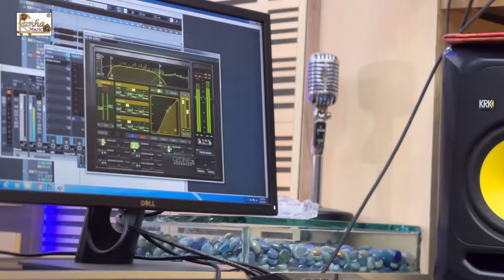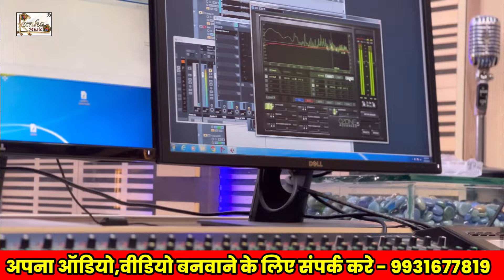Video | बलम मारे कच कच कच | Balam Mare Kach Kach | Ankush God | New Aarkestra Songs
►Album - Balam Mare Kach Kach
►Song - Balam Mare Kach Kach
►Singer - Ankush God
►Lyrics - Ravindra Vidyarthi
►Arranged & Programming -
►Mix & Master- Aryan Gupta
►Video Director - Durgesh Rasialla
►DOP - Durgesh Rashila
►Editor - Masoom Nk
►Shoot Location- Delhi
►Photo work - Sonu Kumar punu
►Mekup - Vicky
►Digital Head - Mukesh Raj
►Managed By - Erik Business Consultancy services, Mumbai

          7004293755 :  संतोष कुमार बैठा